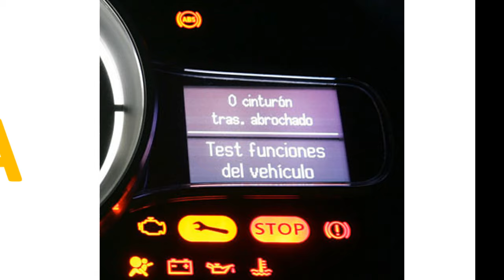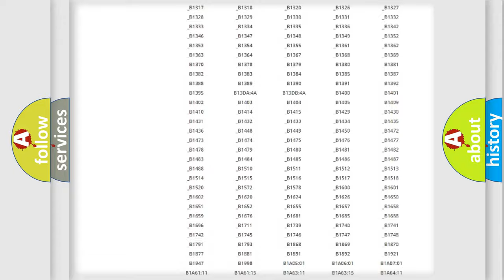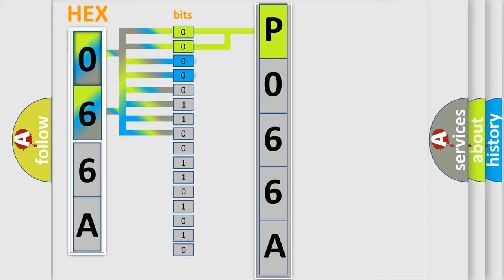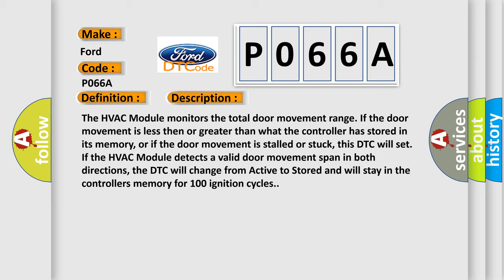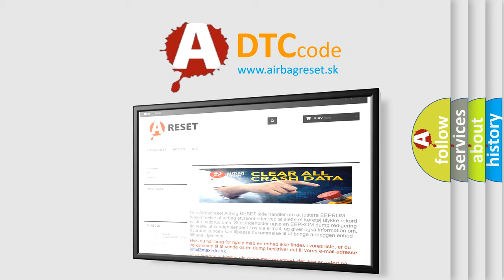DTC Ford P066A Short Explanation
Contents:
0:21 Basic DTC analysis according to OBD2 protocol standard.
1:48 Insight into programming
2:58 A diagnostically understandable description of the Diagnostic Trouble Code
3:05 Basic error definition

Make:
Ford
Code:
P066A
Definition:
Recirculation Motor Command - Commanded Position Not Reachable
Description:
The HVAC Module monitors the total door movement range. If the door movement is less then or greater than what the controller has stored in its memory, or if the door movement is stalled or stuck, this DTC will set. If the HVAC Module detects a valid door movement span in both directions, the DTC will change from Active to Stored and will stay in the controllers memory for 100 ignition cycles.
Cause:
RELATED DTCS PRESENTRECIRCULATION DOOR BINDINGRECIRCULATION DOOR ACTUATORHVAC MODULE